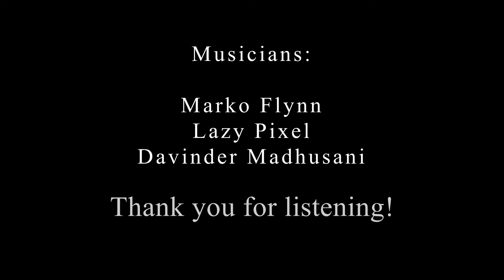Waves - A Musical Cooperation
Now that more and more musicians begin to realize, that working together can set free very powerful synergies, I have also decided to start some promising cooperations.

In this track my French friends Marko Flynn and Lazy Pixel are the producing partners: